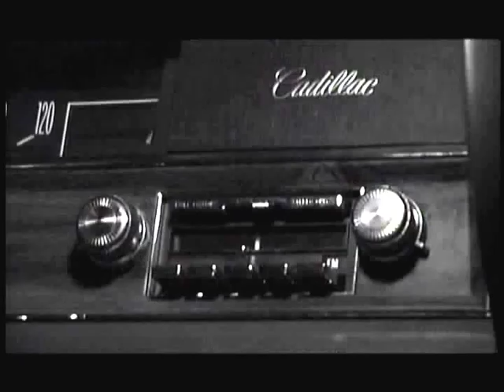CINECITTA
RIK MARTINO..SE GIRATE A HOLLYWOOD CHIAMATE RIK MARTINO AL 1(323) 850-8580/AGENTI GLENN GREGORY/ANNA MARIA FIORE BIANCO PRESS AGENTS...